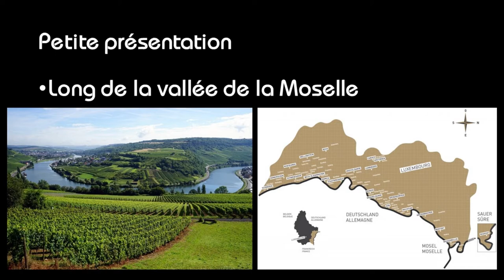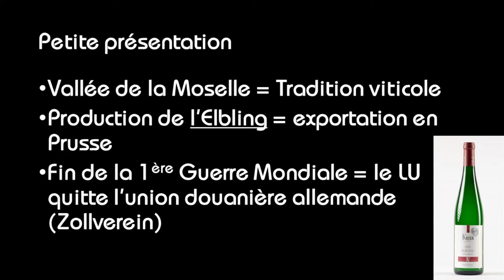Les vins : Les vins de Luxembourg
Cette vidéo vous informe sur les vins de Luxembourg !
Mon logiciel de montage (Meine Montage-Software) : Shotcut